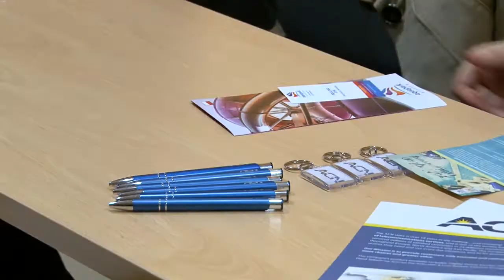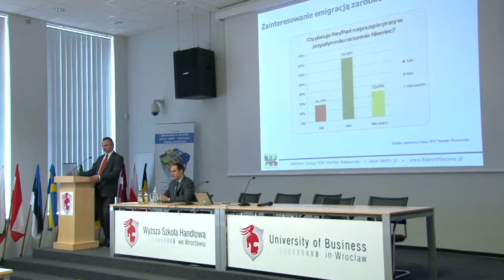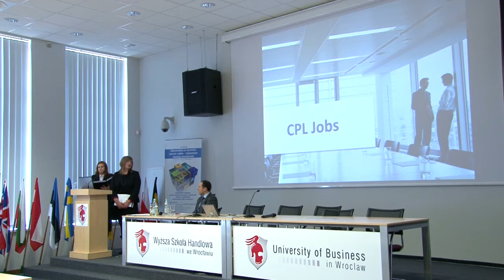Wyższa Szkoła Handlowa we Wrocławiu na Targach Pracy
Władze Wyższej Szkoły Handlowej we Wrocławiu i Biuro Karier „Hermes" działające przy Uczelni już po raz siódmy zorganizowały Targi Pracy -- Debatę. Tegoroczny temat branżowej dyskusji to: „Europejski rynek pracy -- wyzwania dla pracowników i pracodawców z Dolnego Śląska". Patronat nad VII edycją Targów objęli: dr Irena Tomys - Kanclerz WSH, Związek Pracodawców Dolnego Śląska, Lidia Geringer de Oedenberg - Poseł do Parlamentu Europejskiego oraz firma Manpower. Patronat medialny objęli: Gazeta Wrocławska, portal dlaStudenta.pl, tuwroclaw.com.